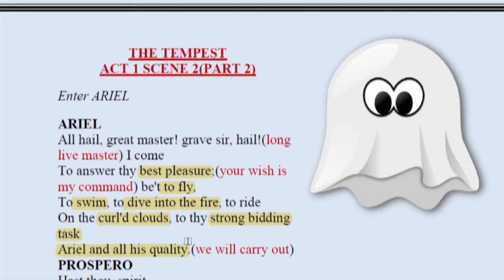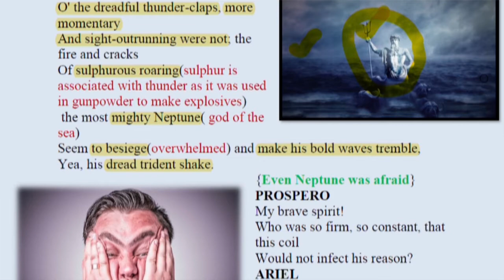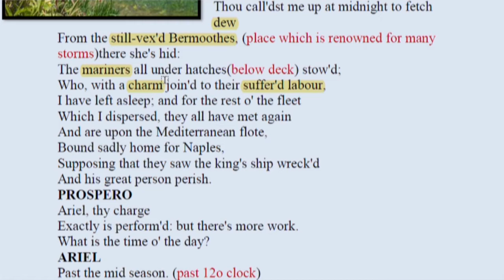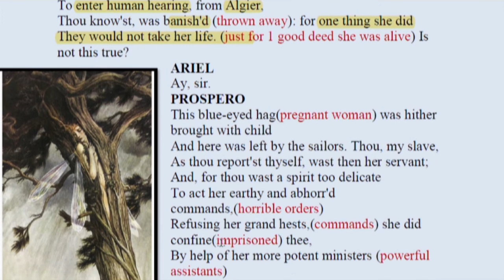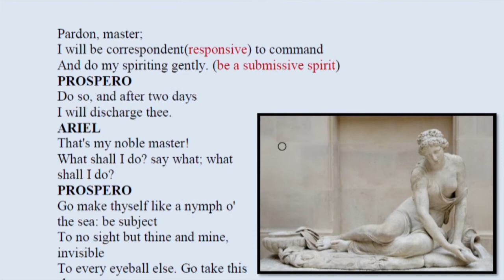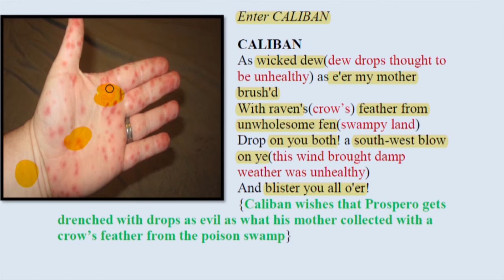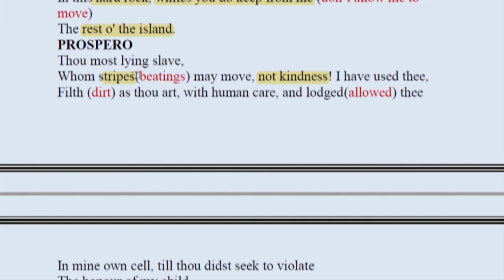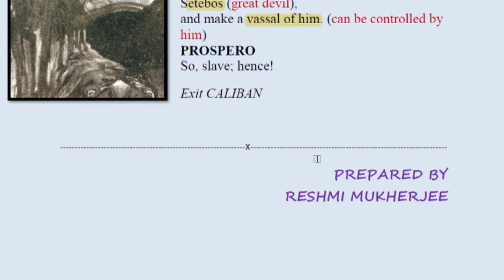The Tempest || Act 1 Scene 2 (part b) || Line by line explanation || with pictures || important qs.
The_Tempest Act_1_Scene_2(part_2) Line_by_line_explanation_with_pictures important_qs.

The Tempest by Shakespeare is a comedy where we get an idea of the power of magic. We have already seen the ship struggling in the storm in Act 1 scene 1.

In act 1 scene 2 first part, Prospero talks to Miranda about his sad past. Now we will know more about Ariel, the spirit and Caliban, the witch's son.

Let us read on.

GOOD LUCK.

I forward my regards to the creator of this picture as it has helped me greatly in explaining the topic to my viewers.